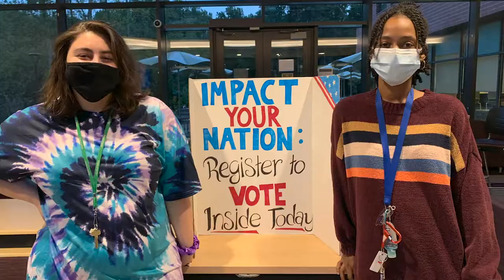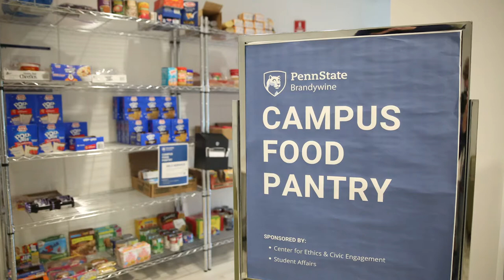Happy Holidays from Penn State Brandywine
“Our students have formed bonds through profound changes this year, and through these bonds, found their strength, shone brightly and made lives better. We are so very proud of them and are grateful for the gifts of hope and optimism this Holiday season.”—Chancellor Marilyn J. Wells